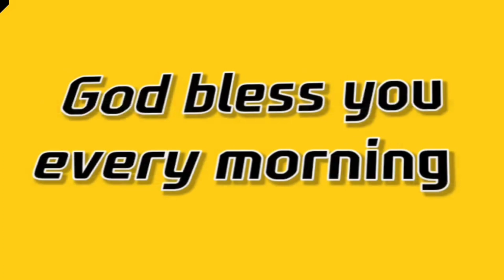(Kimtuber - 조용기목사 명설교 "예수님은 우리의 치료자") 매일 오후7시 유튜브방송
(Kimtuber - Famous sermons by Pastor Yong-gi Cho and Pastor Young-hoon Lee)

세계 최대교회 여의도순복음교회 담임 이영훈 목사의 명설교와 간증

조용기 목사의 10분 은혜의 설교
조용기 목사의 71개국 500회 해외 선교 대성회 명설교

전도와 선교와 구제와 봉사'를 목표로하여 조용기 목사님의 귀하신 말씀을 오후7시에 포스팅하고 있습니다.